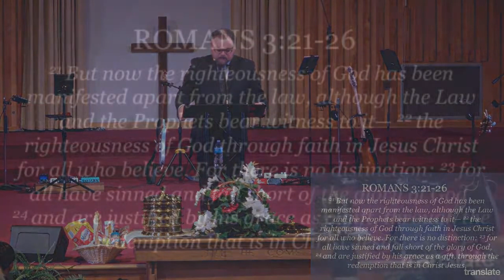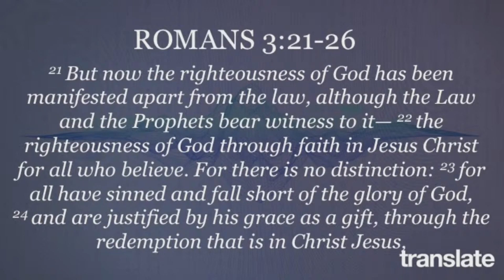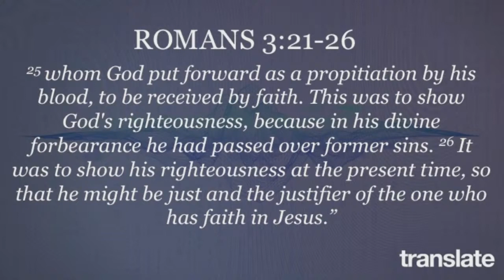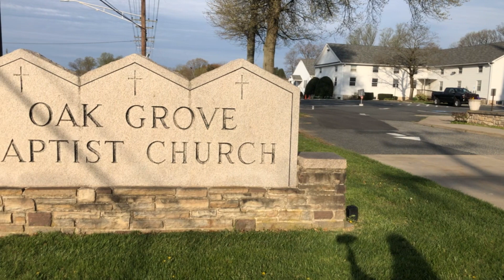Justification - Like It Never Even Happened (Romans 3)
A message from the sermon series, "Translate" - preached by Rev. Jim Testerman of Oak Grove Baptist Church in Bel Air, MD.